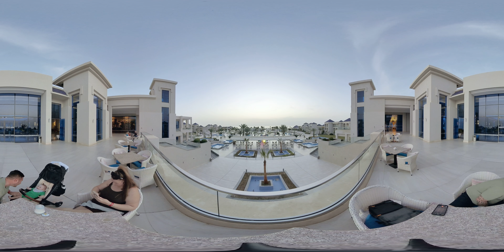360 timelaspe white beach hotel